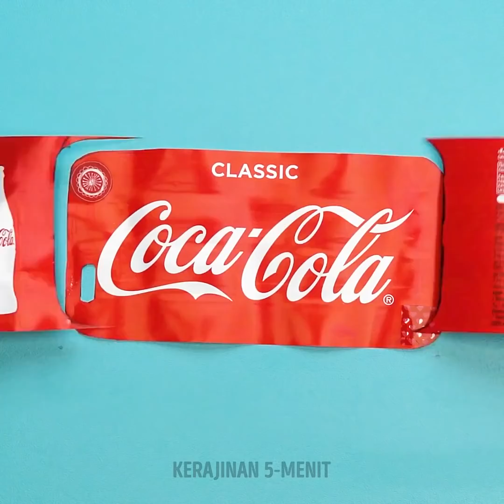25 DIY PELINDUNG PONSEL SUPER KEREN YANG DAPAT DIBUAT DALAM SEKEJAP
CARA MEMBUAT PELINDUNG PONSEL CANTIK DARI NOL

Agar ponselmu lebih berwarna-warni dan lebih unik sesuai dengan karaktermu, saya tunjukkan cara membuat swakriya pelindung ponsel dari nol. Sangat mudah untuk membuatnya, dan kamu bisa membuat ponselmu jadi lebih bergaya.
Ambil pelindung ponsel bening, tambahkan kertas tahan panas di bawahnya, lalu tutupi dengan resin epoksi. Kemudian, tambahkan hiasan, seperti gel agar terlihat seperti es batu dan mug kopi Starbucks mungil untuk memberi tema kopi pada pelindung ponselmu.
Kamu juga bisa memasukkan tanah liat polimer di alat penyuntik lalu dorong keluar di atas pelindung ponsel bening. Hasilnya akan terlihat seperti spageti kecil. Kemudian tambahkan dekorasi mungil berbentuk rempah-rempah di atasnya supaya terlihat seperti masakan mi.
Kamu juga bisa memakai lem panas untuk membentuk hiasan seperti telur goreng. Selain itu, kamu juga bisa mengambil balon, masukkan gel ke dalamnya, lalu tempelkan ke pelindung ponsel untuk membuat pelindung ponsel anti-stres.

Urutan Waktu:
1:02 – DIY pelindung ponsel anti-stres
3:21 – Pelindung ponsel flamingo yang imut
5:46 – Dekorasi pelindung ponsel sederhana
7:54 – Ide pelindung ponsel denim
9:50 – Meong si astronot
12:00 – Desain pelindung ponsel marmer